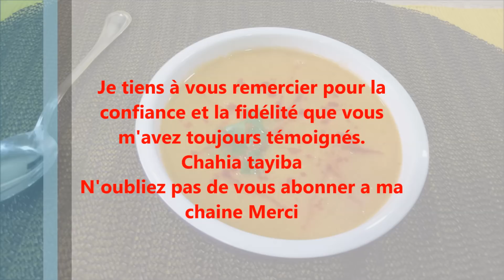Soupe de lentilles corail حساء العدس الأحمر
rien de tel par ce froid qu'une bonne soupe de lentilles corail ,
 facile à réaliser , pas cher et à la portée de tous
Essayez...vous ne serez pas déçu

Si vous êtes une mordue de la cuisine et des bonnes recettes rejoignez nous, vous ne serez pas déçues car toutes les recettes sont testées.